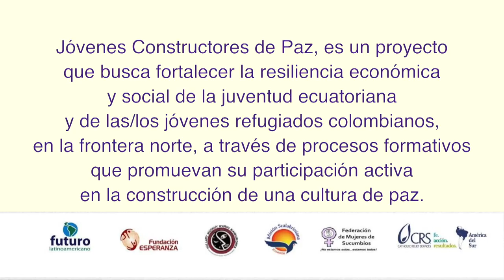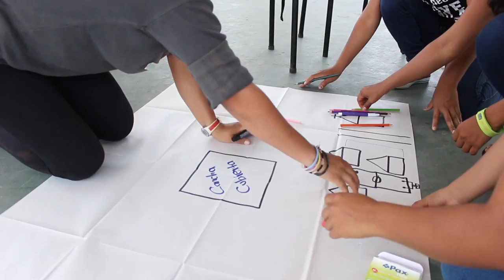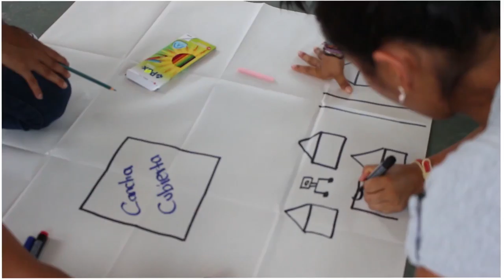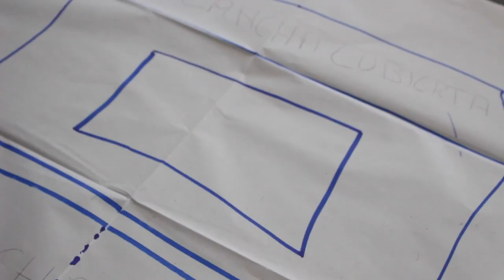Construcción Agenda Juvenil Loreto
Jóvenes del cantón Loreto (Orellana, Ecuador) organizaron un taller para discutir su Agenda Juvenil y presentarla a las autoridades locales.